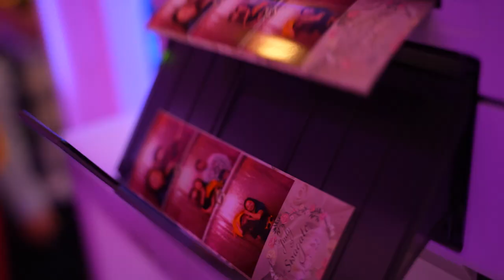High School Sweetheart's Get Married @ Crest Hollow Country Club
Judy and Swag (yes, that's really his name) have been together longer than most of us at our first job out of college. It's rare to have witnessed a relationship like this and it was an honor to document the beginning of their new marriage journey together.